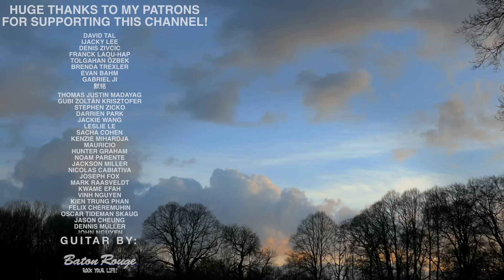Something Just Like This - The Chainsmokers & Coldplay - Fingerstyle Guitar Cover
My Fingerstyle Guitar Cover of "Something Just Like This" by The Chainsmokers & Coldplay

🎸 MY GEAR

Guitar Gear
Camera Gear
Audio Gear

🎥 CAMERAMAN: Juliano Croese